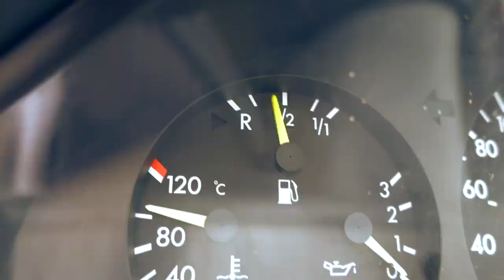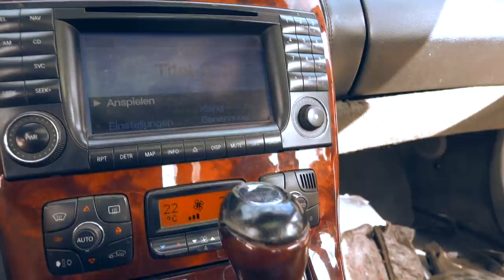CL 500 TOT aber der Motor lebt hier weiter ! Krankes Projekt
Kaufe blind ein CL 500 mit einer Vollausstattung LPG
War das ein Riesen Fehler?
Warum ich den AMG gekauft habe und warum auch den CL 500...
Was ihr damit vorhaben; verrate ich im Video...

Cartel - bir numara

Endoskope Kamera

Bosch Akkuschrauber